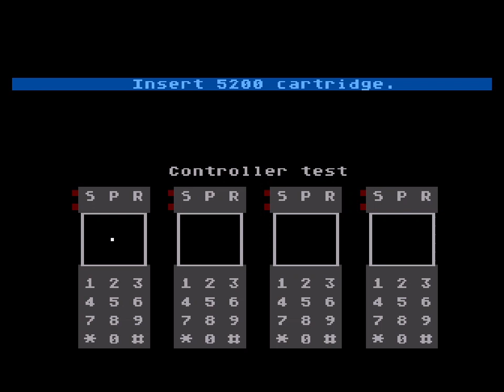5200 EMU Galaxian Skill Level 9 12230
Platform Atari 5200 Emulated via Altirra version 4.01 (Keyboard and NTSC region)
Original Arcade Game published and copyrighted by BANDAI NAMCO ENTERTAINMENT, 1979
Skill Level 9 – Score: 12,230